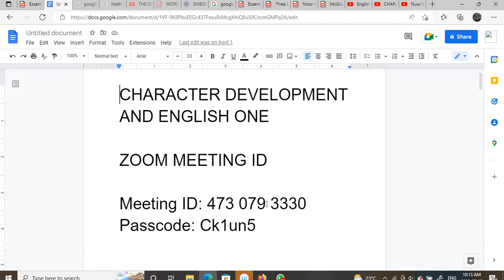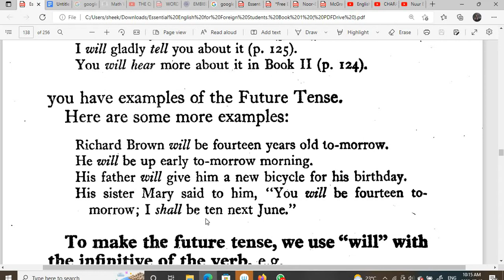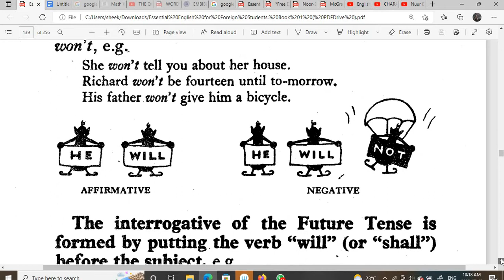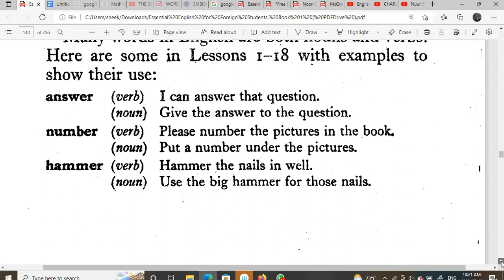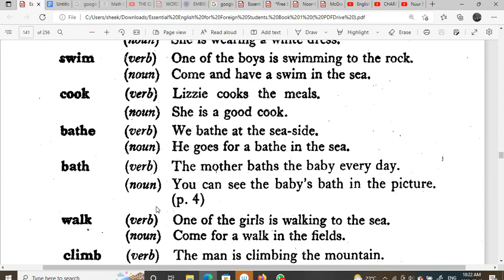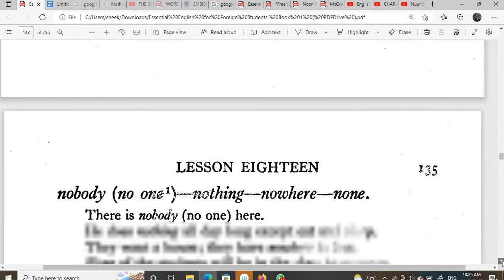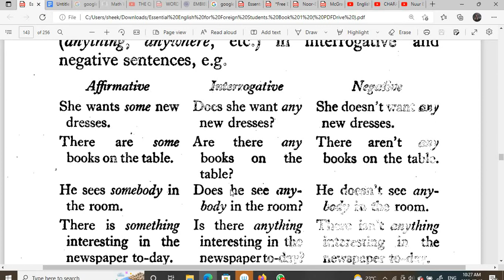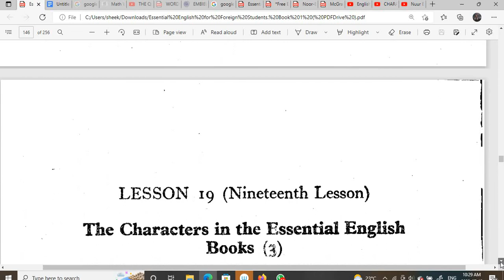THE FUTURE TENSE ESSENTIAL ENGLISH , AF SOMALI